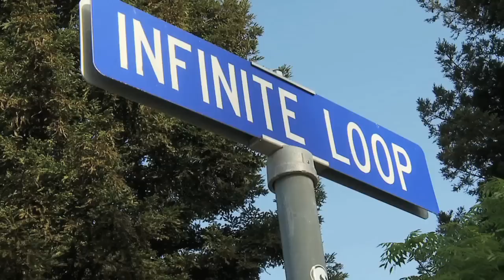Calling for a Green Apple: Apple HQ in California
Over 216,000 people have asked Apple to choose green power, not dirty coal. To bring that message to Apple we are visiting Apple stores across the globe in a 24hr virtual iPhone relay, using iPhone and iPads to show Apple its users want it to be a clean energy leader.

Show your support now by signing the petition and sending a direct message we'll show to Apple today: